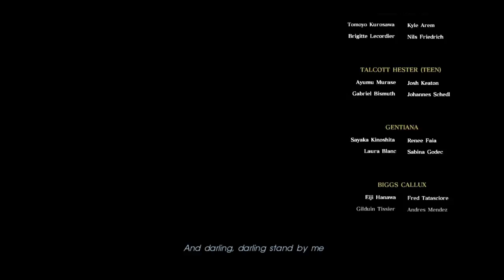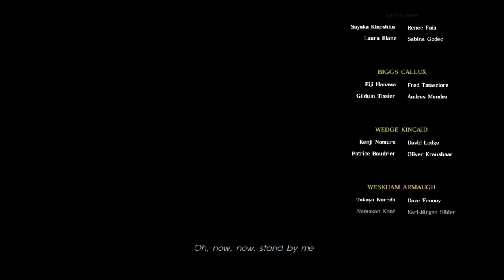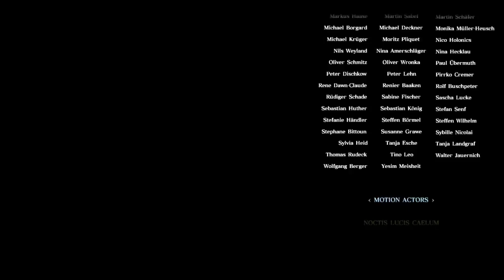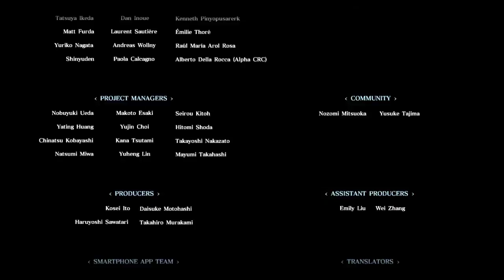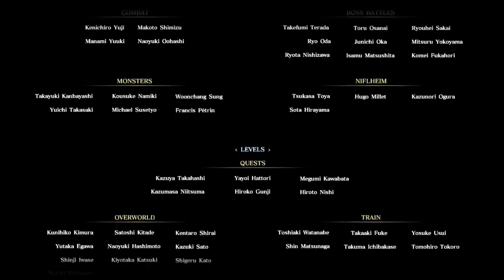Final Fantasy XV : Ce soir on termine ! [PC] [5/7]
[PC]

Alors qu'il se rend à son mariage avec ses amis : Gladiolus, Ignis et Prompto, Noctis apprend que sa royaume à été attaqué. Les ennuis commence pour les garçons qui doivent découvrir ce qu'il s'est passé, sauver sa promise et reprendre le pouvoir !